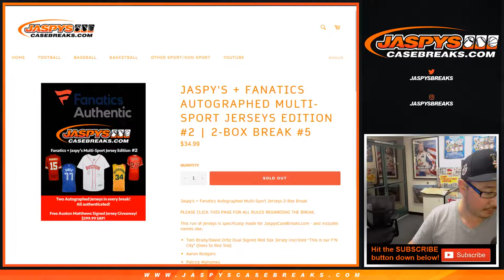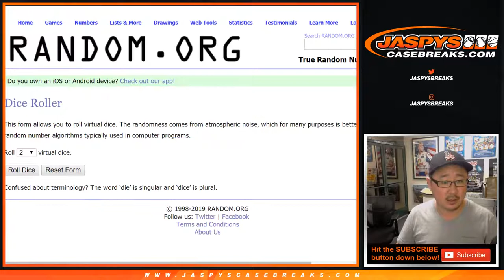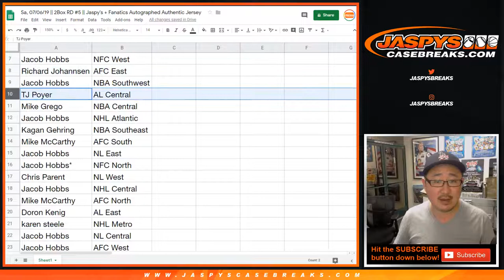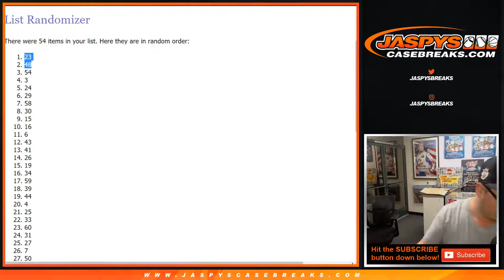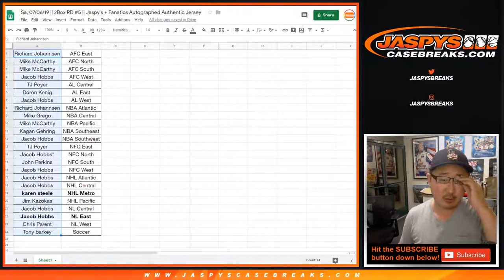Sa, 07/06/19 || 2Box RD #5 || Jaspy's + Fanatics Autographed Authentic Jersey